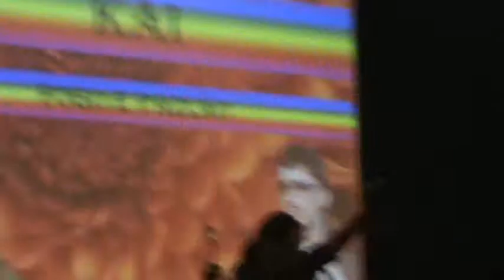Animeke Festival VIII - Categoria Bregakê - Kai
Concurso de Karaokê do evento Animekê Festival que ocorreu no dia 15/10/2011 na Faculdade Sumaré.

Categoria: Bregakê
Intérprete: Kai